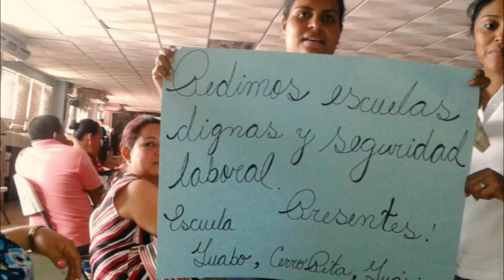Gobierno intenta infiltrar agentes encubiertos en Huelga Docente de difícil condición laboral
Más escuelas a huelga educativa en la comarca Ngabe-Buglé y gobierno intenta infiltrar agentes encubiertos en Huelga Docente. La seguridad de la manifestación logró identificar algunos. Estos agentes copilan información o provocan violencia irracional en las acciones de protesta con el fin de dañar la imagen del movimiento. Son los mismos procedimientos de represión preventiva que de los anteriores gobiernos, violentando las garantías fundamentales que señala la constitución. Este hecho se suma al uso de perdigones, que son municiones de uso prohibido, contra manifestantes del movimiento por la educación y derechos sociales de estas áreas del país.